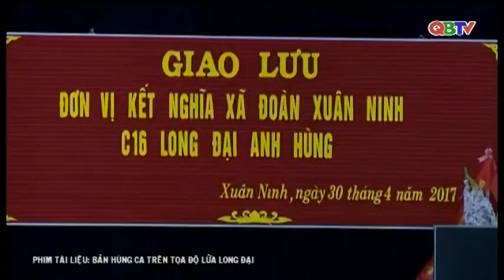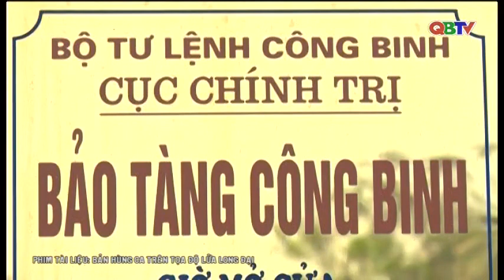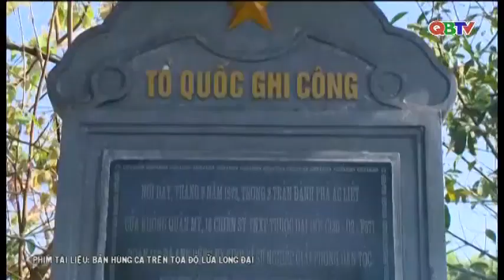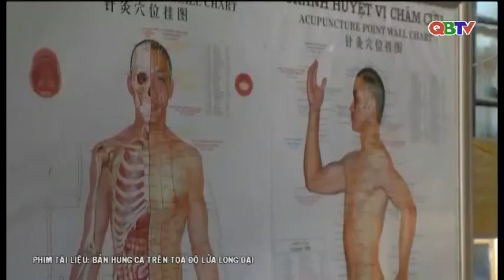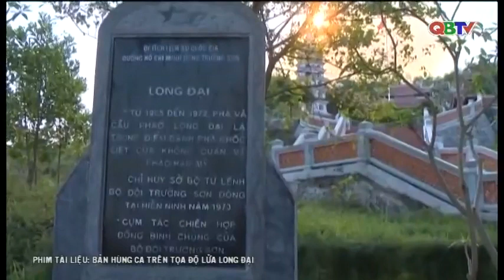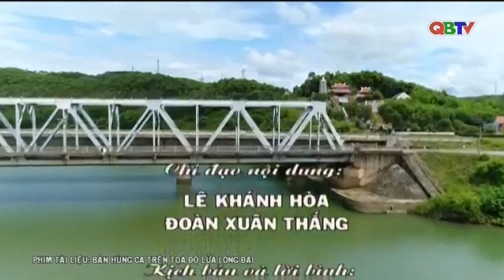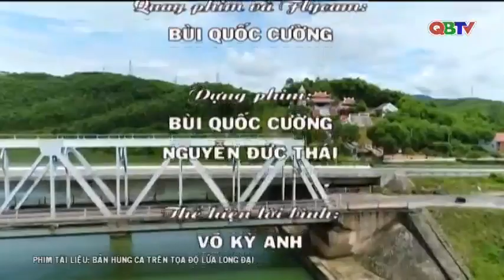Phim tài liệu: Bản hùng ca trên tọa độ lửa Long Đại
Trong thời kỳ chống Mỹ cứu nước, cùng với phà Quán Hàu và bến phà 2 Trúc Ly, bến phà Long Đại (ở xã Hiền Ninh, huyện Quảng Ninh, tỉnh Quảng Bình) là một trong những tọa độ lửa ác liệt nhất.
Nơi đây, hàng vạn tấn bom do máy bay Mỹ ném từng xuống hòng cắt đứt huyết mạch giao thông trên tuyến đường Hồ Chí Minh, ngăn chặn sự chi viện sức người sức của cho chiến trường miền Nam.
Dòng sông Long Đại trong xanh hiền hòa đã chứng kiến biết bao chiến công oanh liệt và sự hy sinh anh dũng của các chiến sỹ, thanh niên xung phong trên bến phà này.